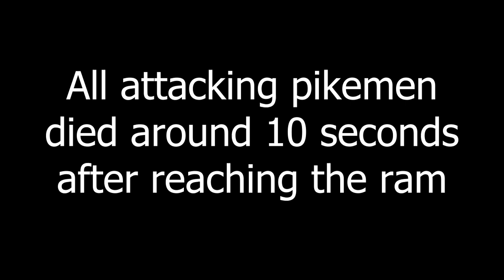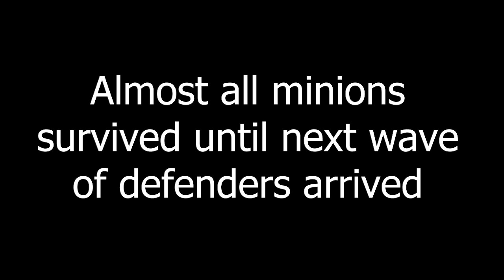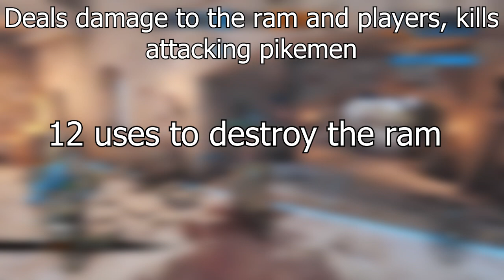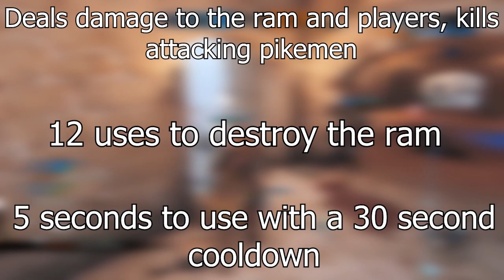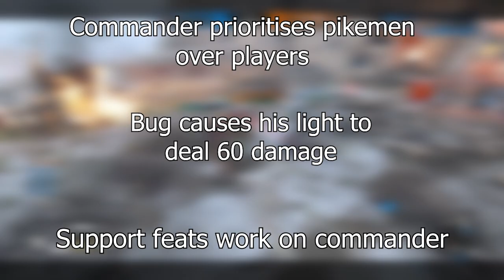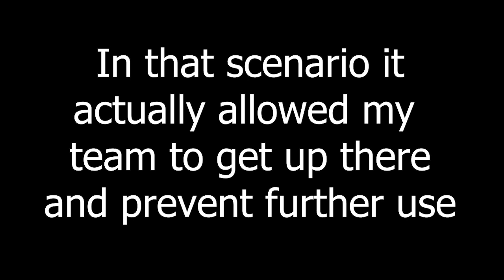Tips and Tricks you need to know in breach - For Honor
It's finally here! I've decided to make a guide for both new and experienced players to help people learn some of the do's and don'ts in breach. You will learn some of the basics as well as some more advanced tricks and strats for you to use in your breach games. This has been in the works for a long time so I hope it helps you in some way!

00:00 - Intro
00:25 - The ramparts
3:14 - The ram
4:41 - The cauldron
5:27 - The guardian
7:17 - Powerups
7:50 - The banner
8:37 - The ballista
9:20 - The commander
11:12 - Other tips